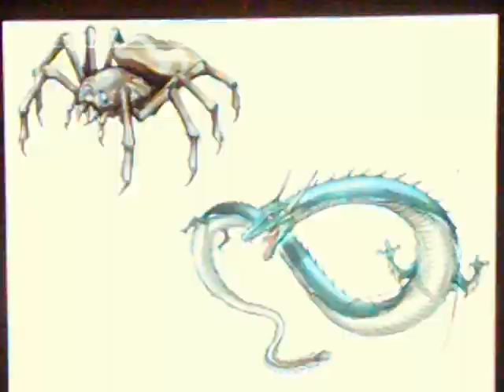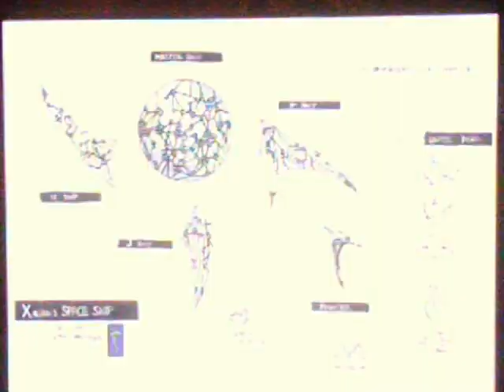Godzilla Save The Earth Walkthrough Xbox Part 13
I will see you in the James Cameron's Avatar Walkthrough on Xbox 360.